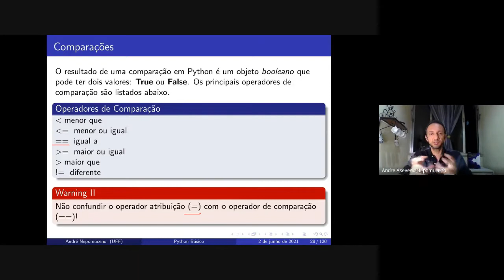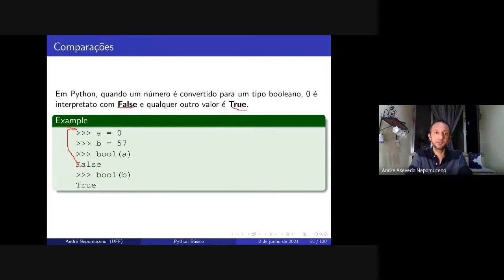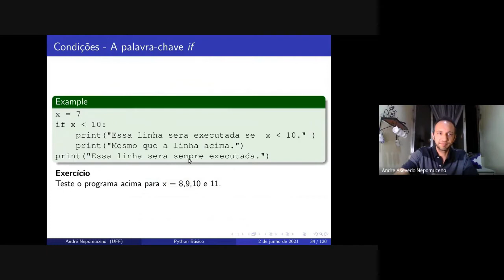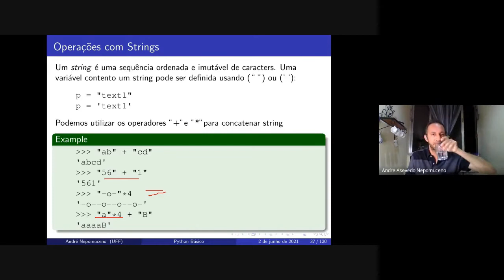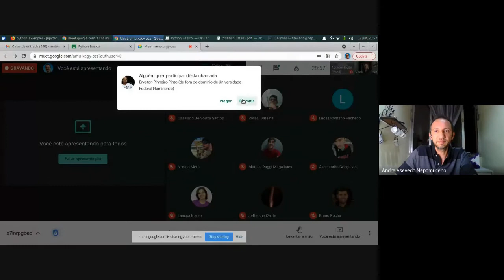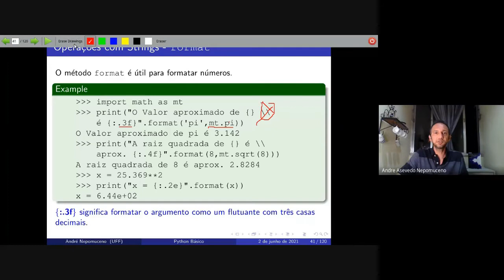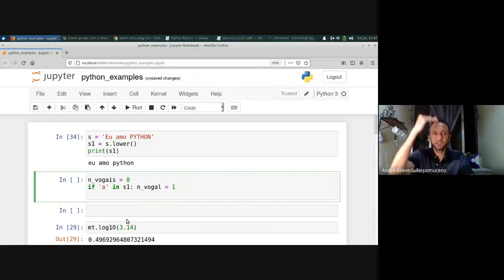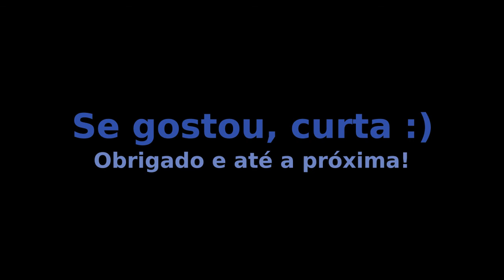Python Básico - Aula#02 - Condições e Strings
Conteúdo da aula:
0:00     Abertura
0:10    Comparações
13:16 Condições
26:26 Operações com Strings
41:09 Métodos de Strings
52:30 Exercício